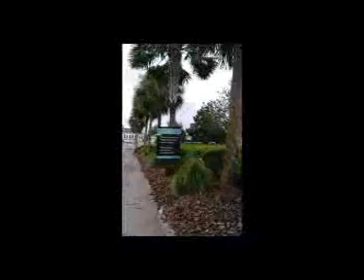hurricane Irma aftermath: WE FOUND PIECES OF OUR ROOF ON THE GOUND!!!!!!! not clickbait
We went and picked up shingles from the ground from Hurricane Irma. We got it a little bad last night but otherwise we are good.